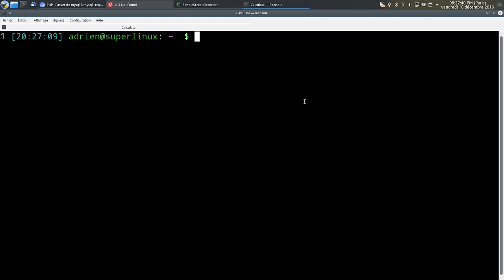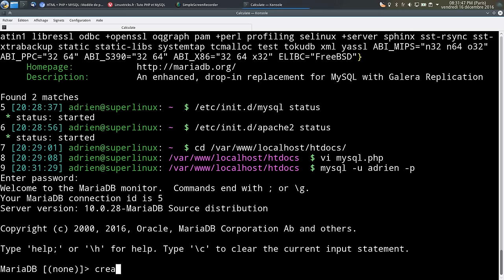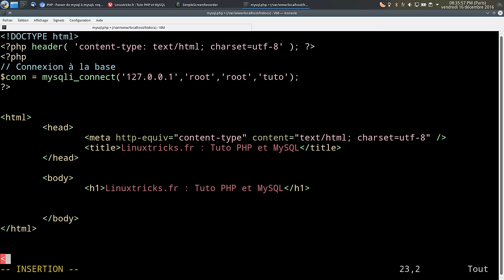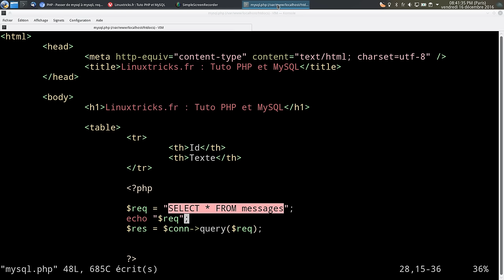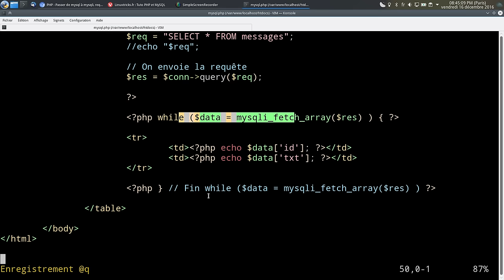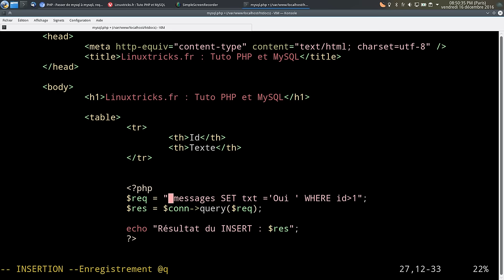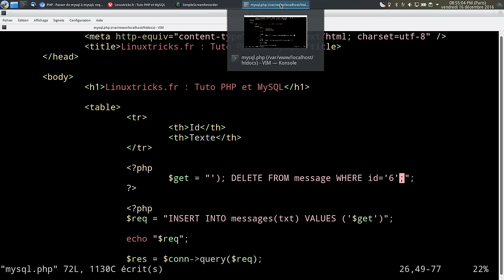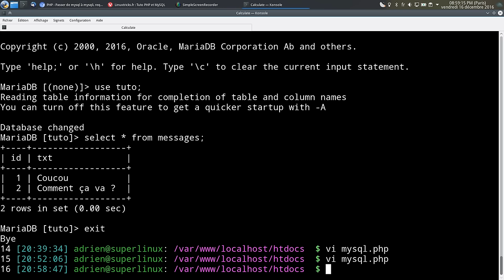Interroger une base MySQL avec PHP !